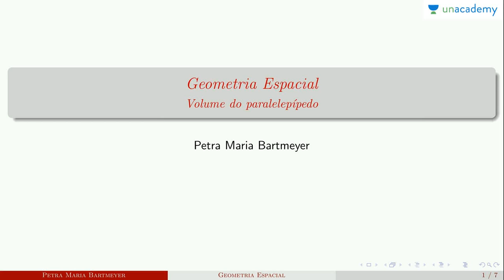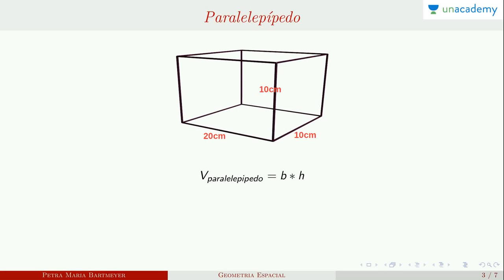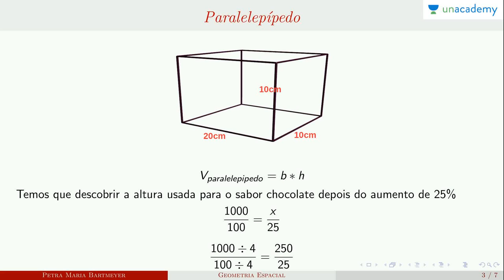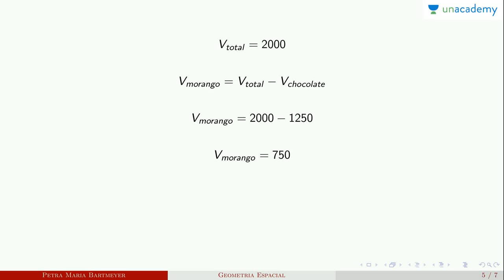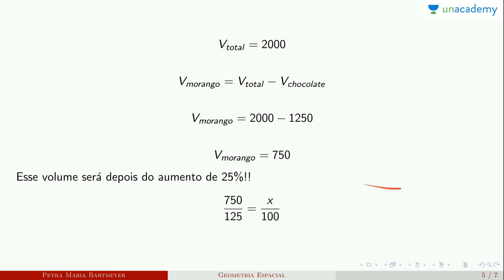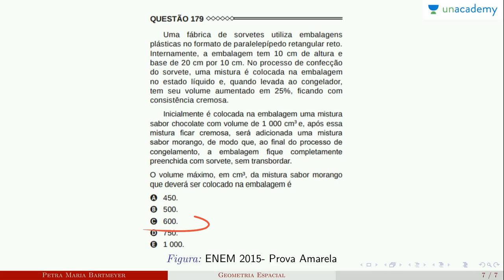Geometria Espacial (Voltada ao ENEM) - Aula 5: Volume do paralelepípedo | Petra Maria Bartmeyer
Geometria Espacial (Voltada ao ENEM)
Aula 5: Volume do paralelepípedo

Descrição:
Resolução de questões do ENEM sobre sólidos geométricos.
Planificação de cone e projeções ortogonais

Tópicos:
sólidos geométricos, esfera, cone, pirâmide, prisma, volume, área, ENEM
Geometria Espacial para o enem é um curso da Petra Maria Bartmeyer para o ENEM. Ele visa dar aos alunos o melhor treinamento para quebrar o ENEM com facilidade. A geometria é um ramo da matemática que trata de questões de forma, tamanho, posição relativa das figuras e as propriedades do espaço. Embora a geometria tenha evoluído significativamente ao longo dos anos, existem alguns conceitos gerais que são mais ou menos fundamentais para a geometria. Estes incluem os conceitos de pontos, linhas, planos, superfícies, ângulos e curvas, bem como as noções mais avançadas de coletores e topologia ou métrica.

Lição anterior: Geometria Espacial (Voltada ao ENEM) - Aula 4: Volume de corpos circulares (cone)
Próxima lição: Geometria Espacial Aula 6 Planificação de prismas e pirâmide Petra Maria Bartmeyer

4. Conjunto Numéricos - Petra Maria Bartmeyer
5.  Números primos - Petra Maria Bartmeyer